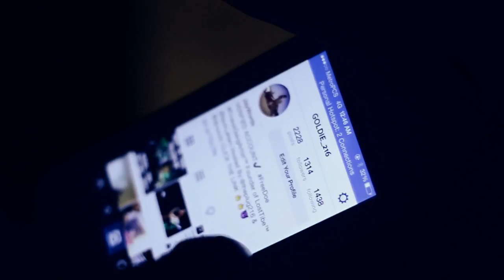Goldie "Save Me" Official Music Video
Goldie aspiring artist from the Midwest CEO./Founder of LostTribe